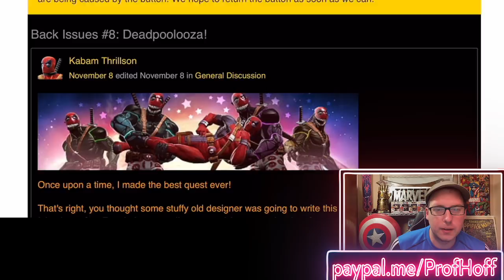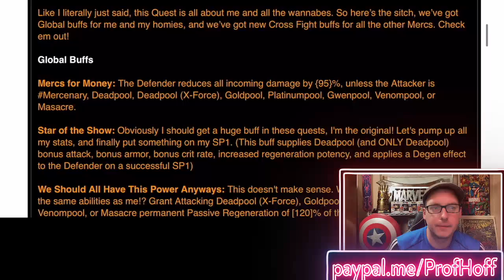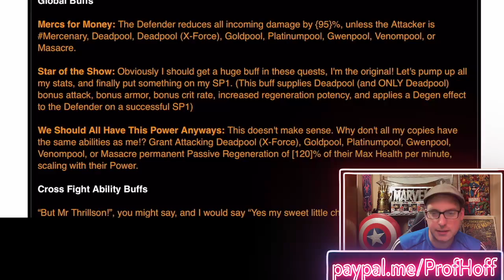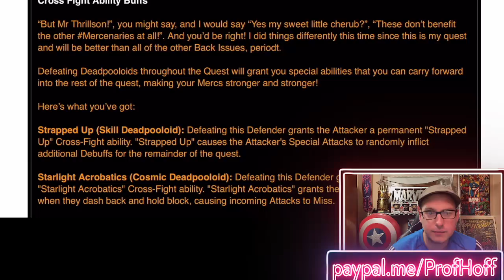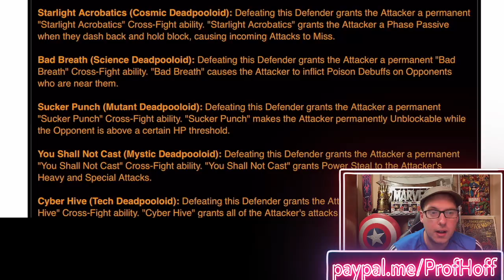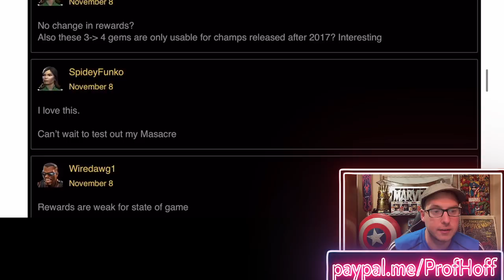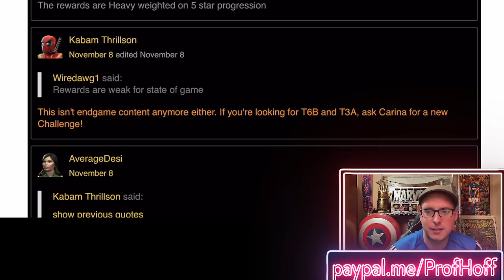Kabam Thrillson Gives Zero F's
Are you pumped for this new content youtube?